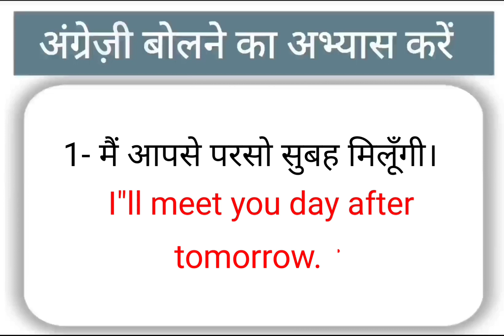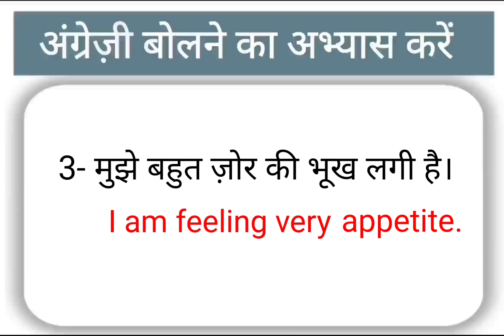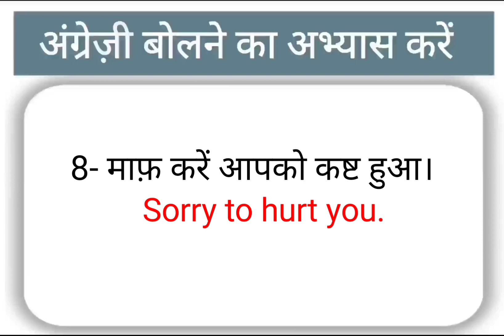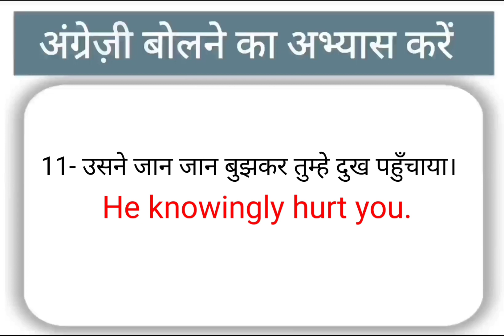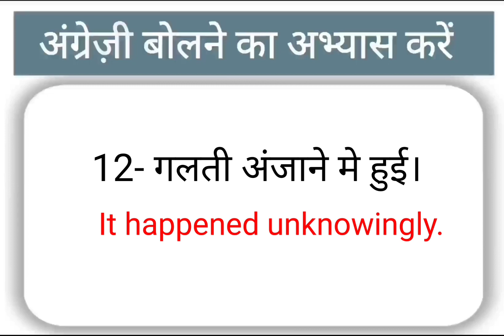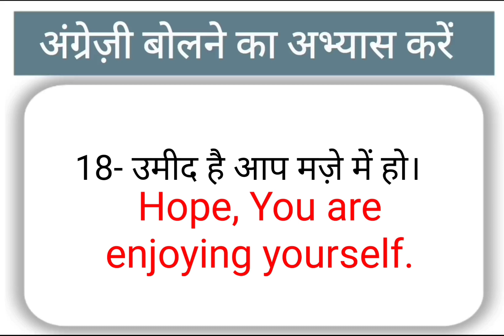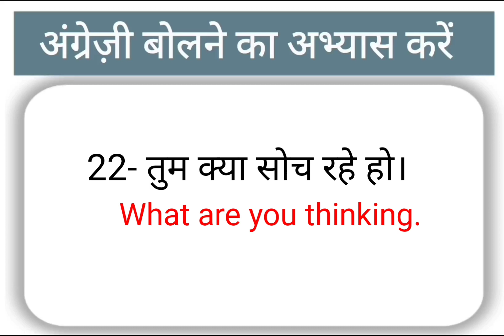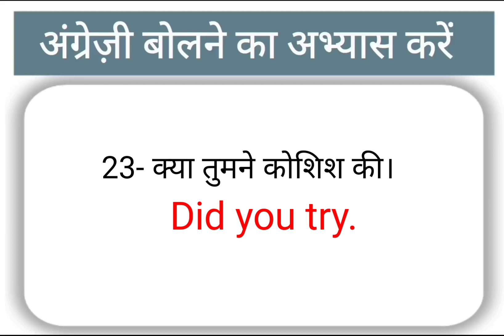रोज़ाना बोले जाने वाले sentences | English Speaking Practice Day1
रोज़ाना बोले जाने वाले sentences | English Speaking Practice Day 1

आज की इस video मे  छोटे-छोटे sentences की practice करें।
If you think it's useful so don't forget to this channel.